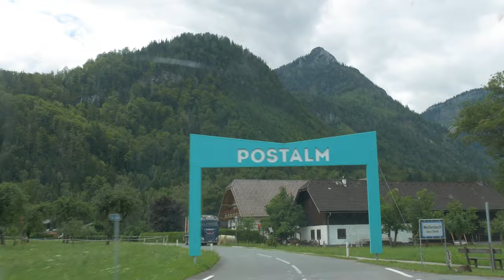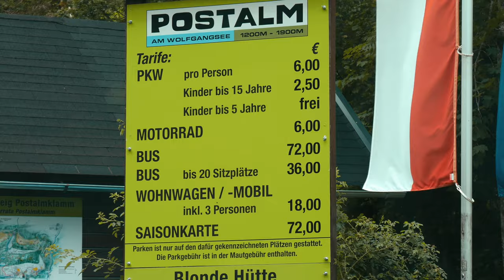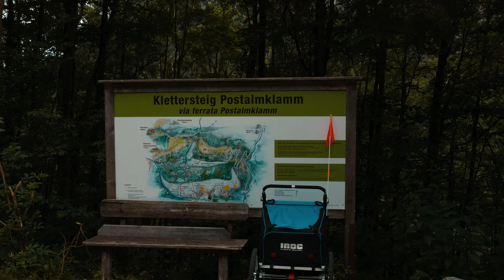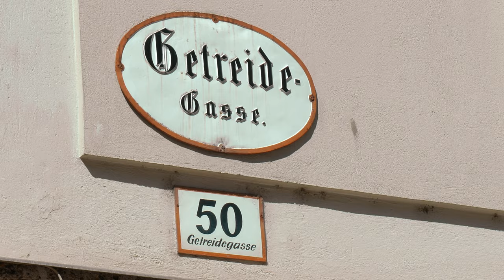Über die Postalm mit dem Camper | Von St. Wolfgang am Wolfgangsee hoch hinaus | Salzkammergut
Hoch hinaus geht es diesmal, wir fahren nämlich mit dem Wohnmobil über die Postalm. Nach unserem überraschend schönen Aufenthalt mit dem Camper in St. Wolfgang möchten wir die Stadt Salzburg erreichen. Und dafür suchen uns wir - wie so oft - nicht gerade den direkten Weg aus. Dieses Video hat ein wenig was von Slow-TV, denn es passiert nicht viel. Wir genießen einfach die Ausblicke.

🛒 Unser Amazon-Shop für Wohnmobil-Reisende

Inhalt:
00:00 Intro
01:50 Mautgebühren für Wohnmobile über die Postalm
03:10 Wir finden keinen Parkplatz
04:00 Eine Kuh möchte den Camper anknabbern
05:00 Mittagessen auf der Hütte
06:50 Abfahrt nach unten
10:40 Angestänkert von der Neighborhood Watch ;)
11:40 Gewitter stehen an: Wohin flüchten wir?
12:50 Fahrt nach Salzburg und Outro

(Teil 2: Loseralm und Altaussee)
(Teil 3: Am Traunsee mit dem Camper)
(Teil 4: St. Wolfgang am Wolfgangsee)